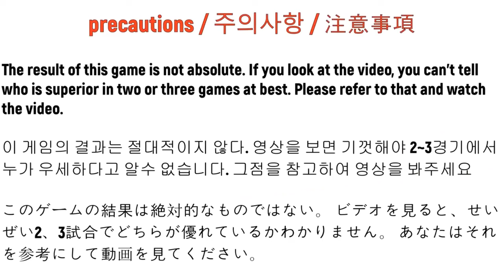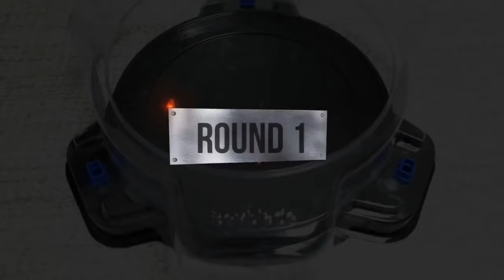【Lord Spriggan VS ALL GT】 marathon battle Beyblade Burst GT 베이블레이드 버스트 진검 로드 스프리건 VS 올 진검 마라톤배틀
Beyblade X
Chrome Ryugu

Beyblade Burst
Beyblade X